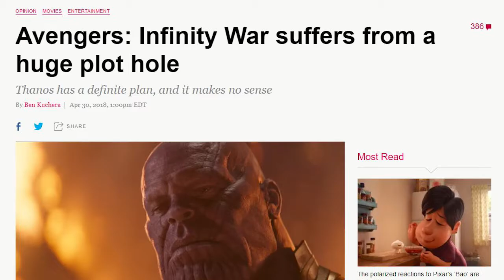WTF IS "MISSED OPPORTUNITY-ISM"!?!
What is "Missed Opportunity-ism" and why is it so annoying?

Feel free to check us out on Twitch!